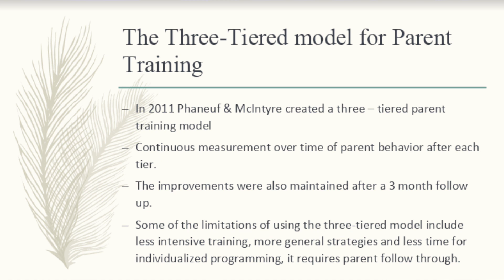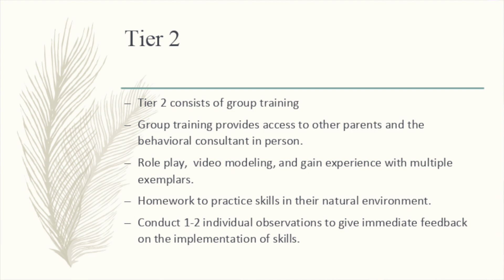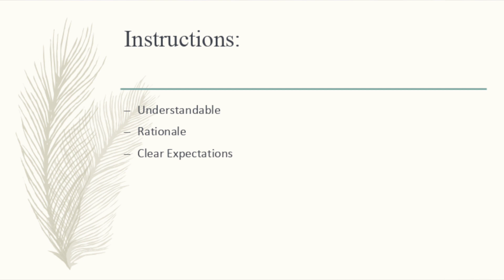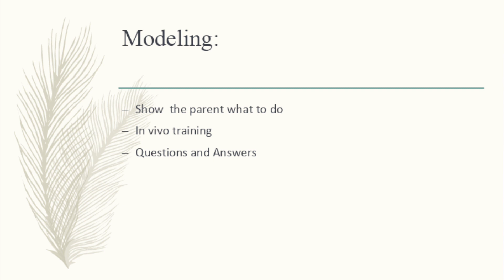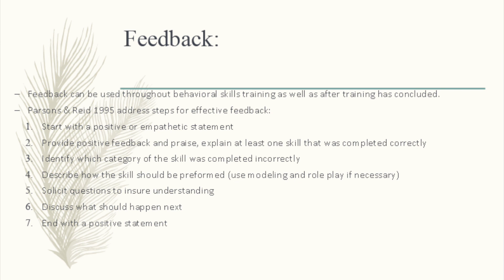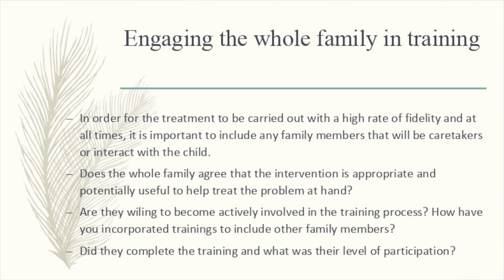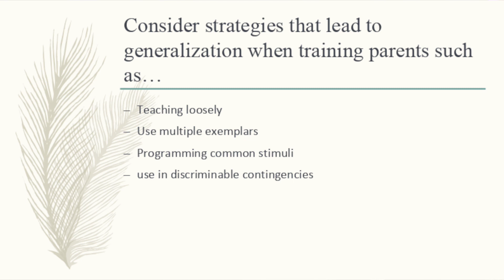Parent Training in Applied Behavior Analysis | Part 2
Heather Francisco is a Board Certified Behavior Analyst at Brett DiNovi and Associates. In this follow up parent training video she discusses the pros and cons of a three tiered parent training model and behavior skills training (BST). Heather outlines topics in section H1-H9 of the fifth edition task list. If you haven't checked out part one of this parent training series, make sure to take a look back.

REFERENCES:

Antill, K. (2019). Family-Centered Applied Behavior Analysis for Children With Autism Spectrum Disorder. Intervention in School and Clinic.
Cooper, J., Heron, T., & Heward, W. (2007). Applied behavior analysis (2nd ed.). Upper Saddle River, Nj: Pearson.
Dogan, R. K., King, M. L., Fischetti, A. T., Lake, C. M., Mathews, T. L., & Warzak, W. J. ( 2017). Parent-implemented behavioral skills training of social skills. Journal of Applied Behavior Analysis, 50 (4), 805-818.
McMahon, R. J., & Forehand, R. L. (2003). Helping the noncompliant child: Family-based treatment for oppositional behavior (2nd ed.). New York, NY, US: Guilford Press.
Matthews, J. M., & Hudson, A. M. (2001). Guidelines for Evaluating Parent Training Programs. Family Relations, 50 (1), 77-86.
Miles, N. I., & Wilder, D. A. (2009). The Effects of Behavioral Skills Training on Caregiver Implementation of Guided Compliance. Journal of Applied Behavior Analysis, 42 (2), 405-410.
Parsons, M. B. & Reid, D. H. (1995). Training residential supervisors to provide feedback for maintaining staff teaching skills with people who have severe disabilities. Journal of Applied Behavior Analysis, 317–322.
Phaneuf, L., & McIntyre, L. L. (2011). The Application of a Three-Tier Model of Intervention to Parent Training. Journal of Positive Behavior Interventions, 13(4), 198–207.
Stocco, C. S., & Thompson, R. H. (2015). Contingency Analysis of Caregiver behavior implications for parent training and future directions. Journal of Applied Behavior Analysis, 48(2), 417-435.